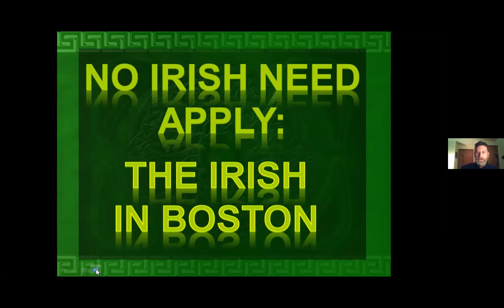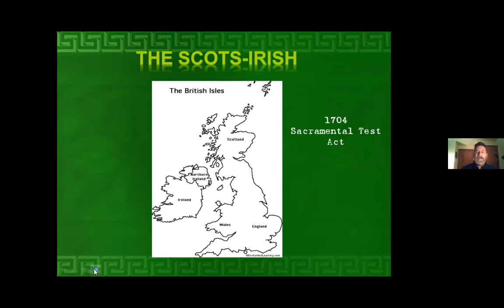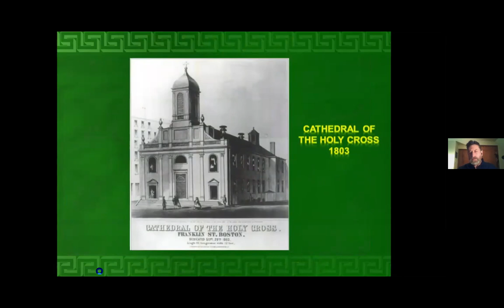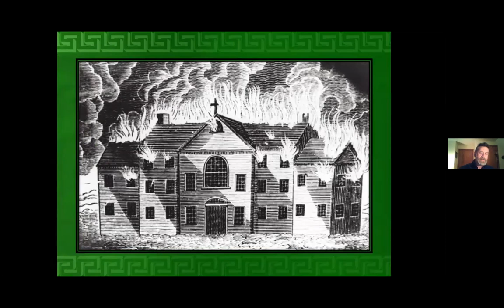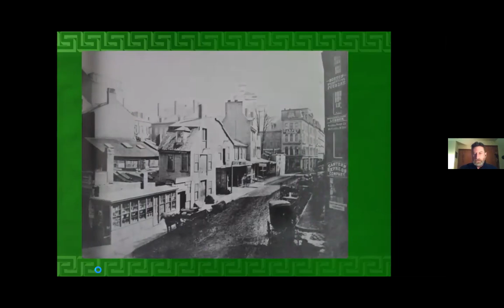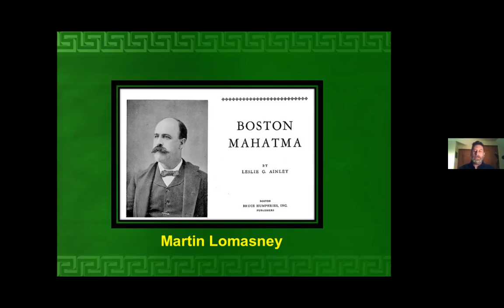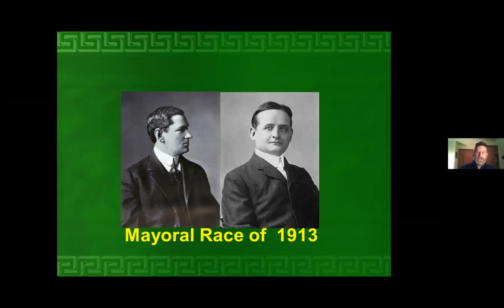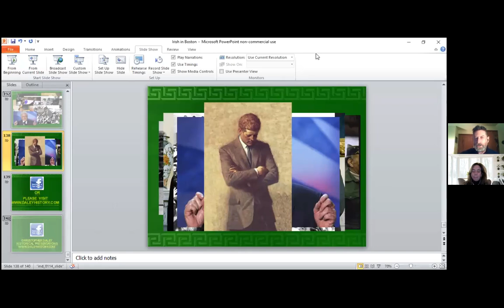No Irish Need Apply with Christopher Daley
Come and learn about the many facets of the Irish experience, both in America and more specifically Boston, as historian Christopher Daley takes us on a 90-minute historical tour.

Our tour begins in the 1700s, when the Irish were brought over as indentured servants and the first real migration brought the Scots-Irish or 'Ulster Irish' in 1718.

The city of Boston attracted Irish Catholic immigrants during the next century. These new and undesired residents suffered a backlash of anti-Irish/Catholic sentiment. Discover the conditions of the new arrivals, the neighborhoods where they settled, how they banded together, the kinds of work they did to survive, and their eventual assimilation into American culture. Their acceptance paved the way for the rise of the Irish in Boston politics, and we'll take a look at some of the most notable Irish-American politicians who rose to prominence in the city.